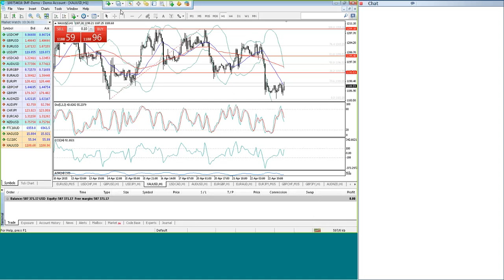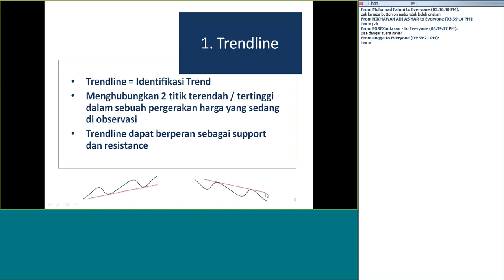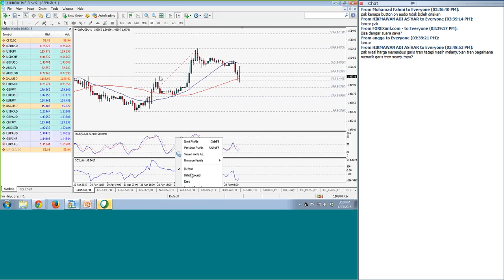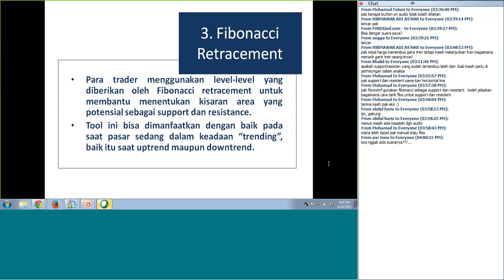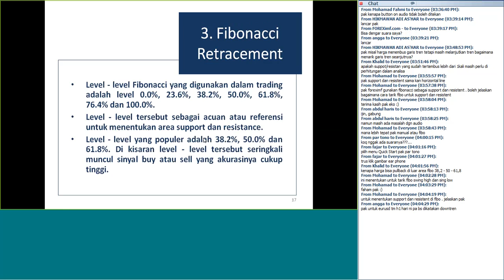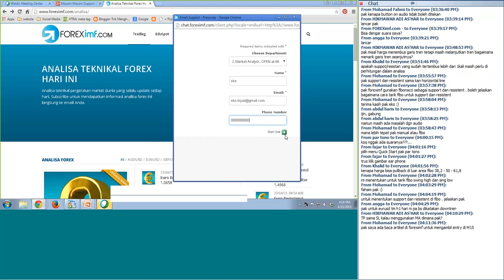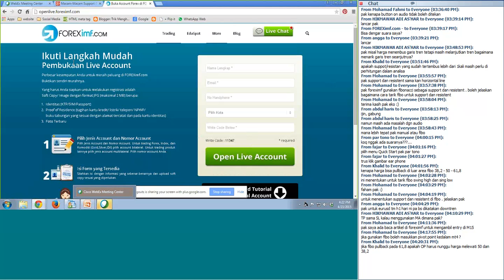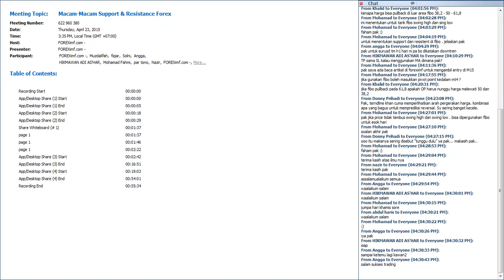Macam-Macam Support & Resistance dalam Trading Forex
Macam Macam Support & Resistance Trading Forex

Support dan Resistance merupakan salah satu cara yang paling sederhana dalam memprediksi pergerakan harga.